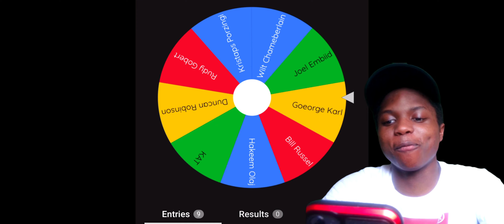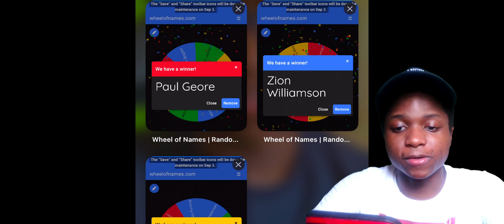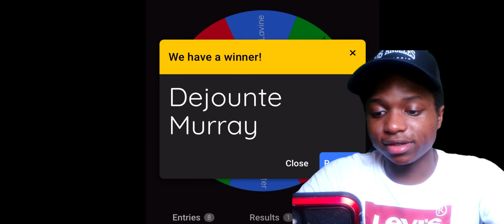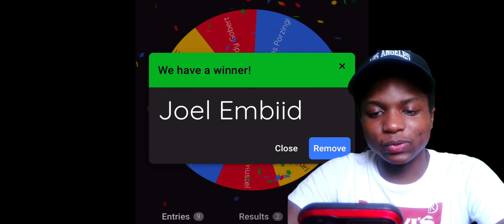Spin The Wheel To Build Your Lineup In NBA LIVE MOBILE!!